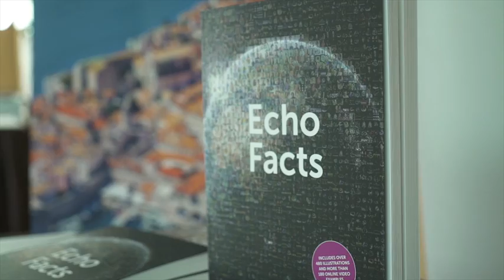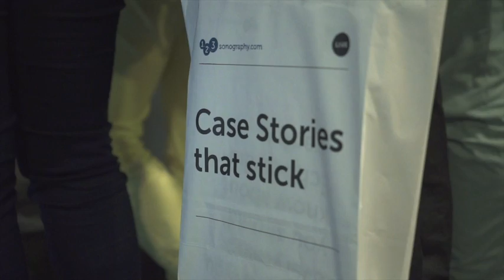EchoDubrovnik2015 - Thank You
Thanks to all who attend and made this event really special!

At 123sonography, we help doctors and sonographers to become experts in echocardiography within 90 days. Echocardiography is one of THE most important clinical skills for anyone working in cardiovascular medicine and here is the best place for you to get started.